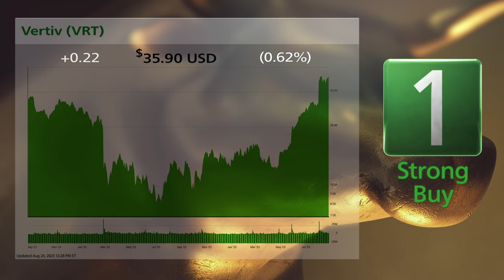Vertiv (VRT) and Ashland Inc. (ASH): 8/25/2023 Bull & Bear